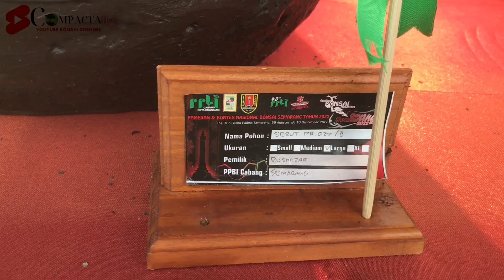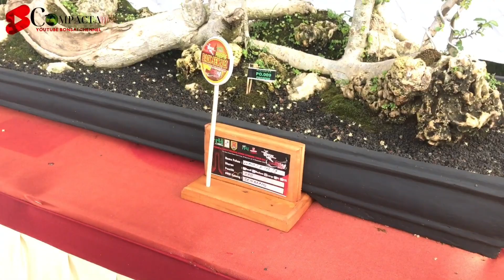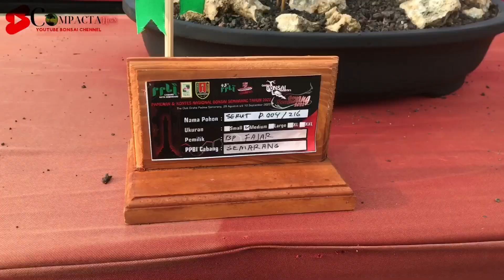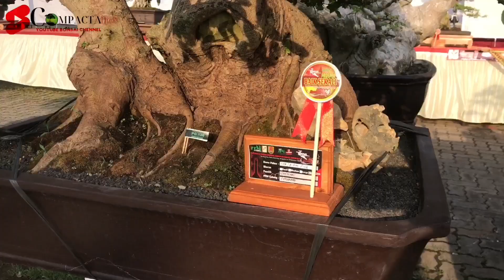Hasil kompetisi temen temen Compacta di PamNas kota Semarang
Hasil dari temen temen compacta ikut dalam kompetisi goyang semarang, hasil nya ada yg puas dan tidak, itu biasa, thks PamNas kota semarang🙏🏻